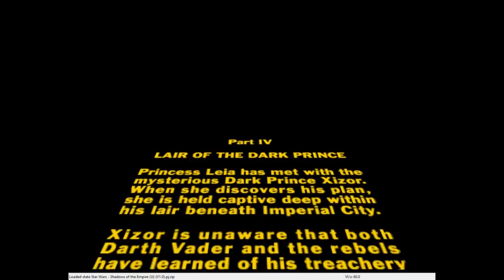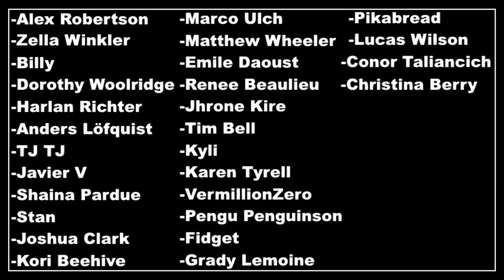Shagg + Ian in Shadows of the Empire, Episode 8: Cargo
we almost took ages to figure something out again